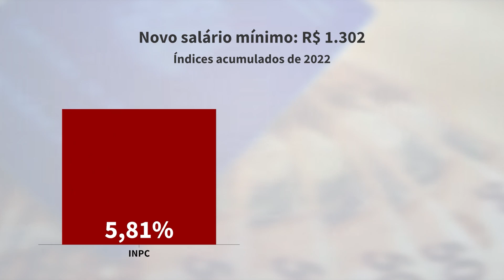Novo salário mínimo: R$ 1.302,00 a partir de janeiro de 2023